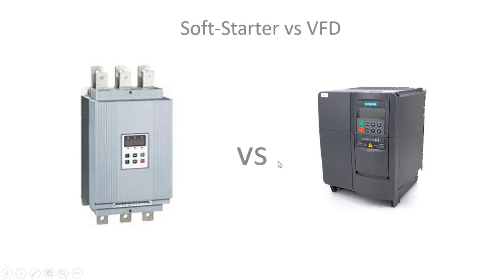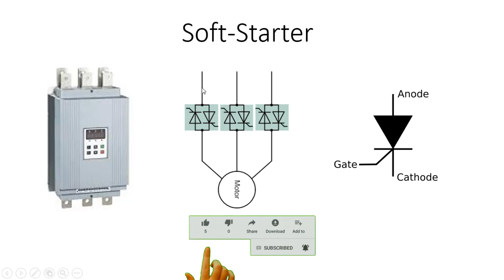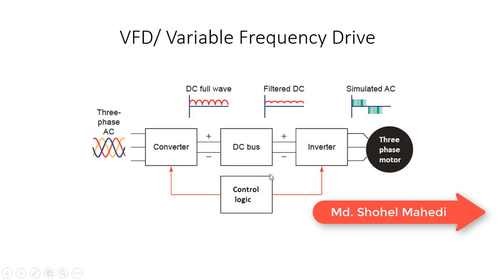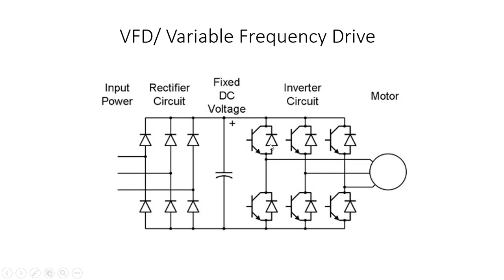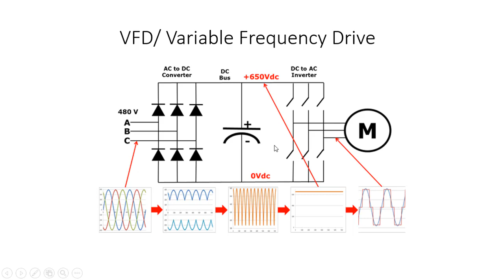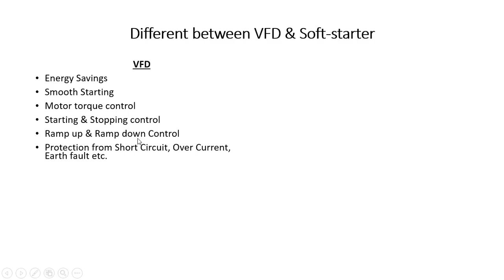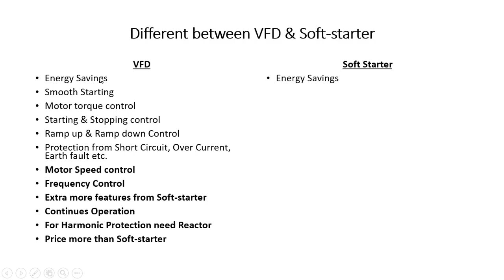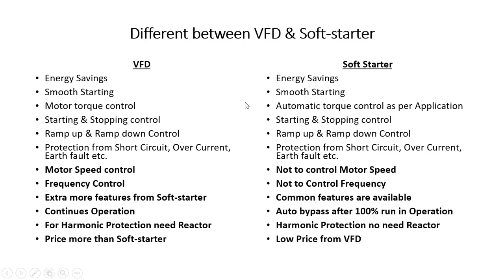VFD এবং Soft Starter এর মধ্যে প্রার্থক্য কি? what is the difference between VFD and Soft Starter?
এই ভিডিওতে আমি দেখিয়েছি, VFD এবং Soft Starter এর মধ্যে কি কি প্রার্থক্য রয়েছে। আমি দেখেছি VFD এবং Soft Starter নিয়ে অনেকেই প্রশ্ন করেন, কোনটা কি কাজে ব্যবহৃত হয়? এবং VFD এবং Soft Starter কোনটা কিভাবে কাজ করে, এদের ওয়ার্ক প্রিন্সিপাল কি কি?
 এ সকল বিষয় নিয়ে এ ভিডিওতে বিস্তারিত আলোচনা করেছি, এই ভিডিওটা দেখলে আশাকরি  আপনি এ বিষয়টা সম্পর্কে ভালোভাবে বুঝতে পারবেন।

In this video, I will show you, what is the difference between VFD and Soft Starter? what is the working principle of VFD & Soft Starter.
So keep watching everything...

এই ভিডিওটা থেকে যদি কিছু শিখতে পারেন বা কোন কাজে আসে তবে লাইক দিতে ভুল করবেন না, এবং শেয়ার করে অন্যদেরও উপকারে অংশ গ্রহণ করু।আপনার যদি কোন পরামর্শ বা জিজ্ঞাসা থাকে তবে নিচে কমেন্টস করে বলে যাবেন, আমি নিশ্চই রেসপন্স করব, ”ইনশআল্লাহ” ।

সাথেই থাকুন।

How to apply for online birth certificate in Bangladesh - ঘরে বসে নিজেই অনলাইনে জন্ম নিবন্ধন করুন

Any query:
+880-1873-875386